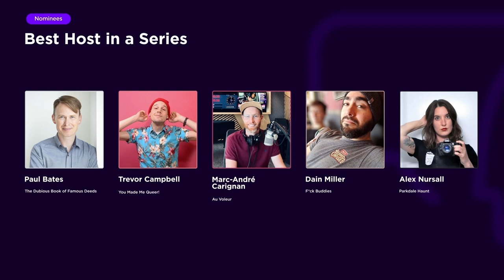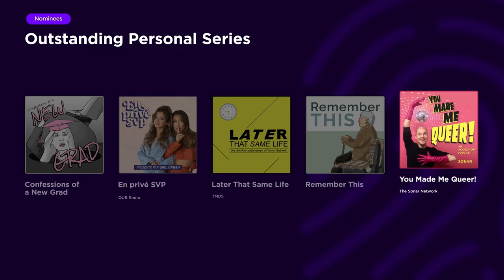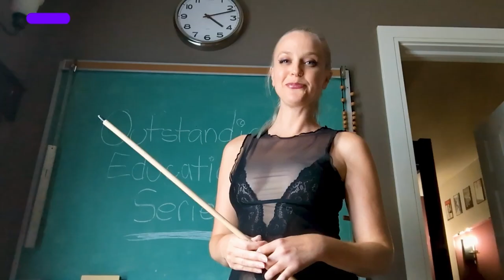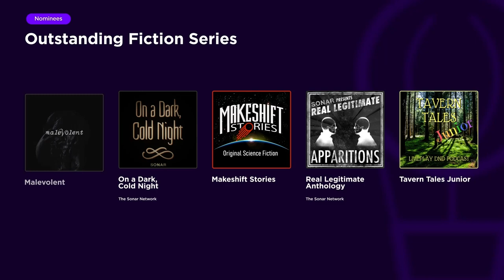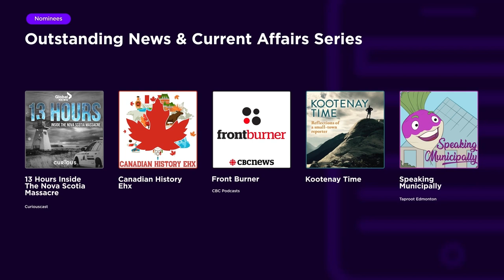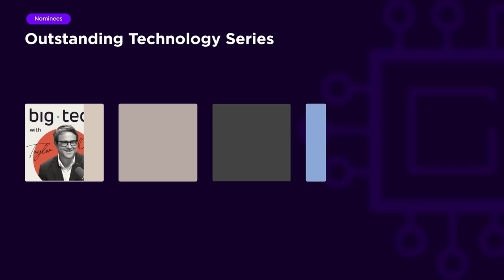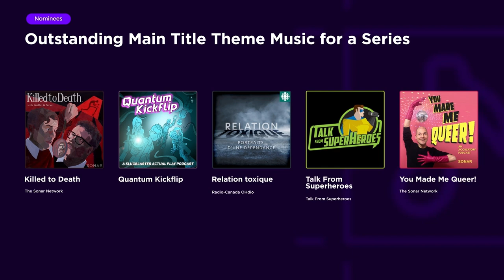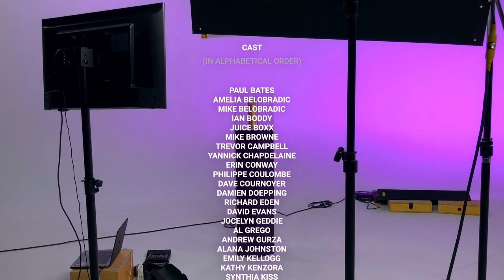5th Annual Canadian Podcast Awards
Special Presentation of the 5th Annual Canadian Podcast Awards.

Correction: 56:34 Taylor Harris